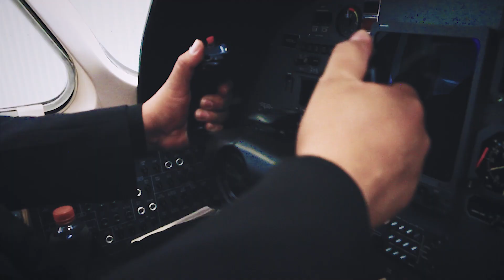VUELO 501 (EL MUSICAL) - CORCEL NEGRO DE ARNULFO "CHUFO" CORREA